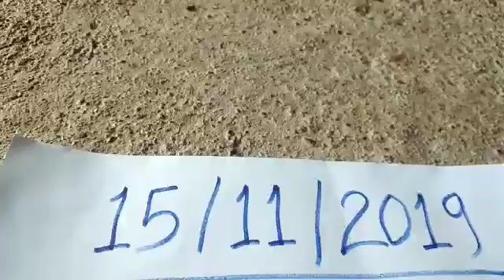Kali haldi black turmeric available original lock Kapoor test Ruby Roy(2)